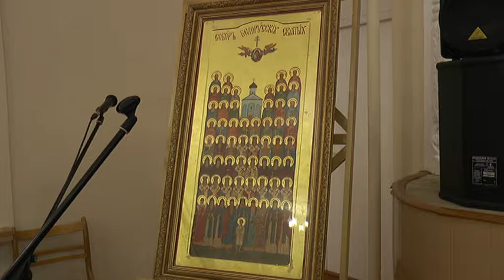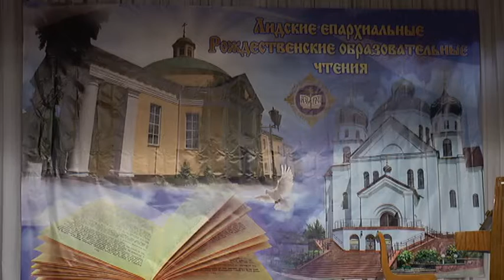В Лиде прошли V Рождественские епархиальные чтения